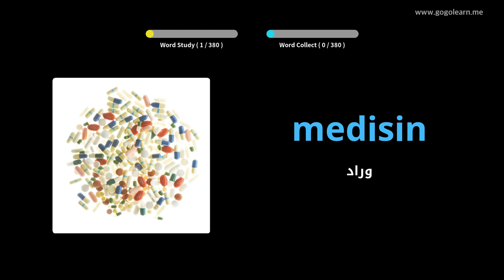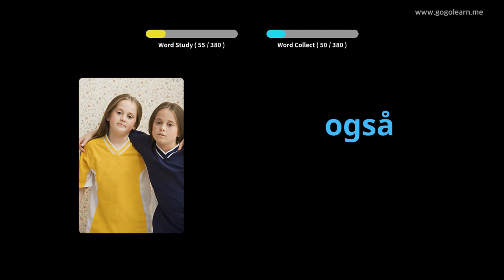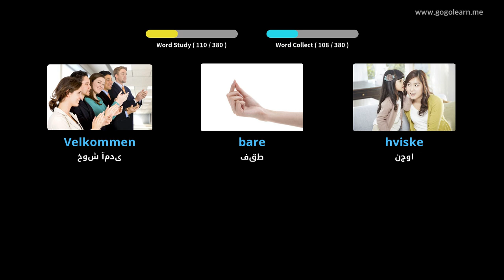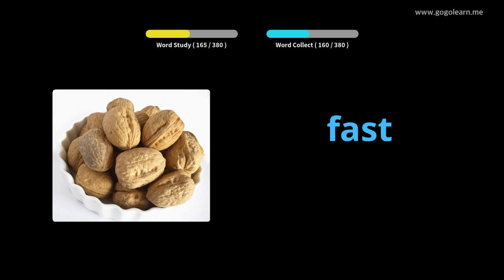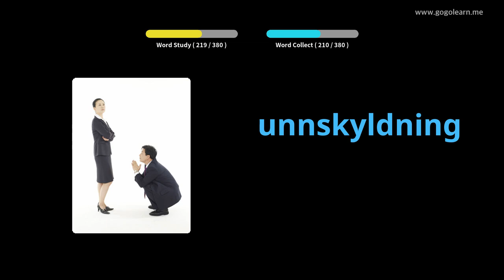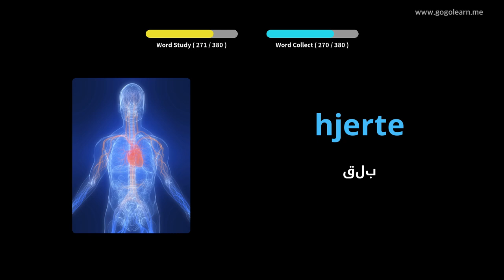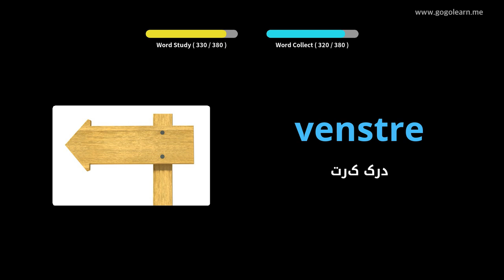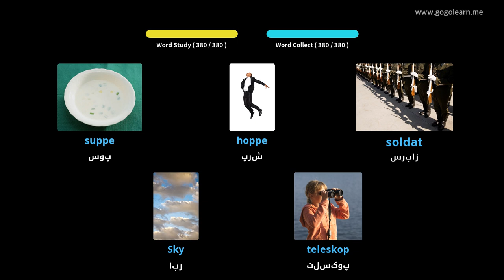مدرسه متوسطه واژگان نروژی 1 | Golearn